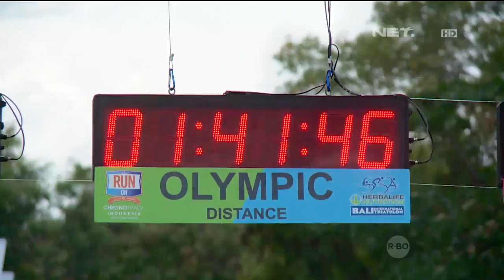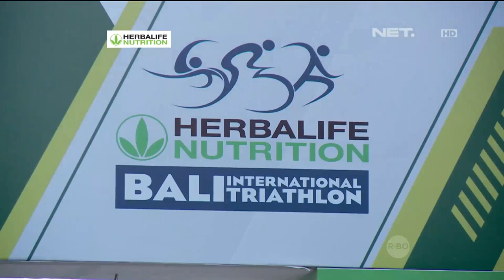Herbalife International Bali Triathlon 2016 - NET Sport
Herbalife International Bali Triathlon 2016 kembali digelar dan hampir 2.000 peserta ikut dalam ajang bertaraf internasional ini